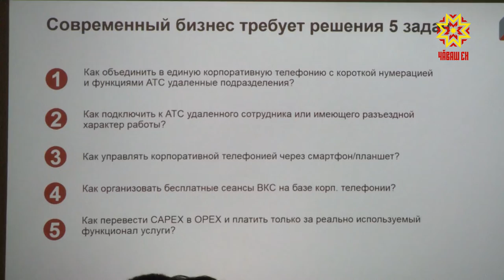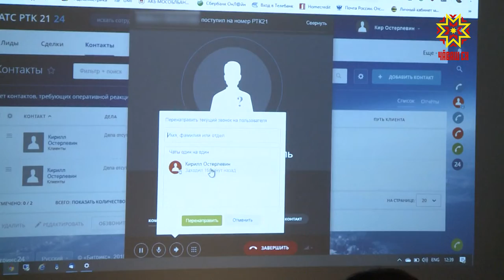Новые возможности для бизнеса на территории Чувашии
Новые  возможности для бизнеса на территории Чувашии. О преимуществах  цифровых сервисов – в нашем сюжете.